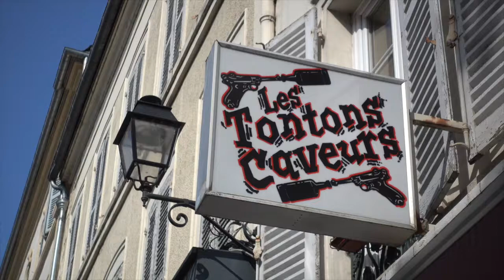intermède Musical,"Les Tontons caveurs",Ville de Nevers 58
Interméde musical au bar à vin" les tontons caveurs "